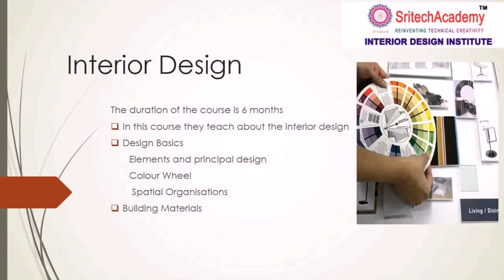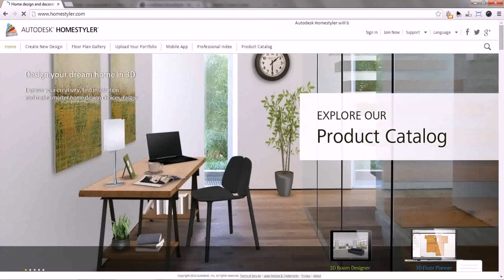Best Interior Design Course India